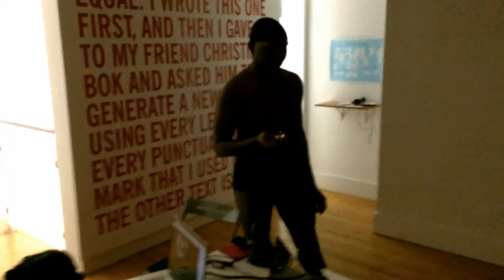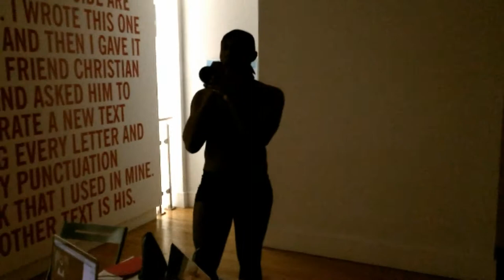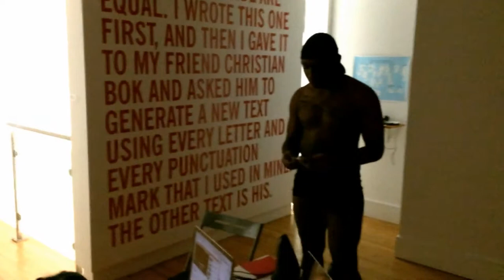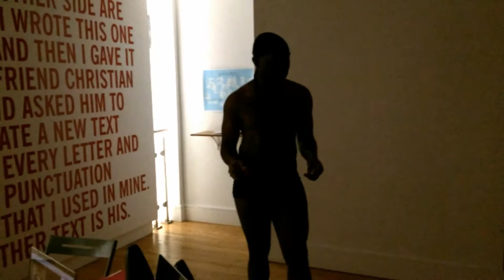Juliana Huxtable and Sisters 2 of 2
"Neuromast: Certain Uncertainty and Contemporary Art" Franklin Street Works, Stamford, CT March first, 2014